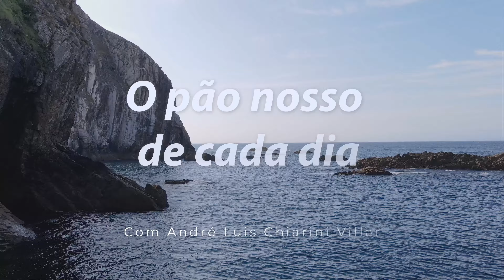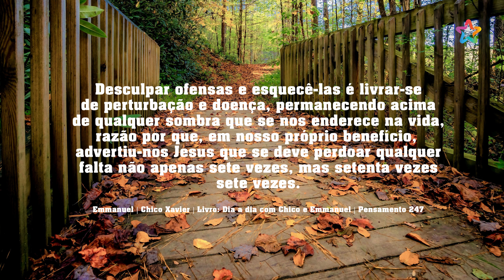Pão nosso de cada dia com André Luis Chiarini Villar | 1325º programa | 17.10.2024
Adquira o livro "Trabalhadores Invisíveis" do médium André Luis Chiarini Villar, ditado pelo espírito Jerônimo Mendonça